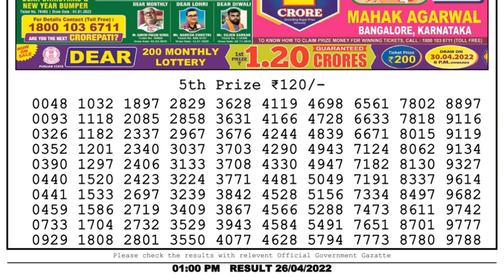Nagaland Lottery Sambad Live 1pm 26.04.22